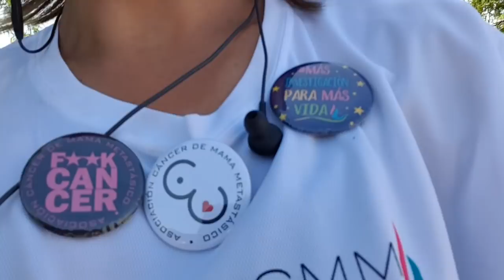30 de junio de 2019